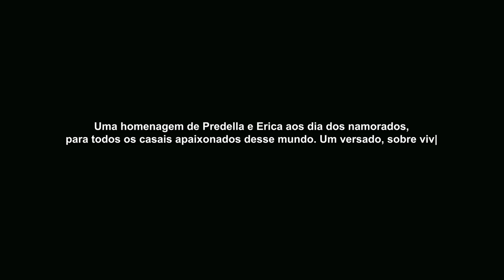Predella & Erica Torquatto - GOLD! PT 2 [prod. Ribb, Delli, Iceton] (Video-Clipe Oficial)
Intérpretes: Predella, Erica Torquatto
Beatmaker/Produtor Musical: Ribb, Delli, Iceton
Autores: Predella, Erica Torquatto, Ribb, Delli e Iceton

Clipe
Edição: Matheus, Predella, Bessa